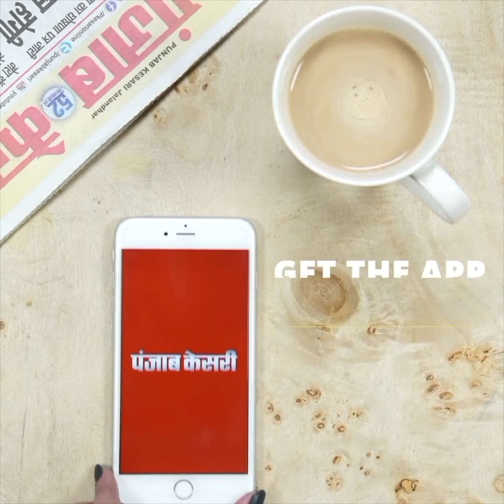Instagram पर हुई दोस्ती, मिलने के बहाने होटल ले जाकर नाबालिग से रेप, ब्लैकमेल कर लूटता रहा इज्जत